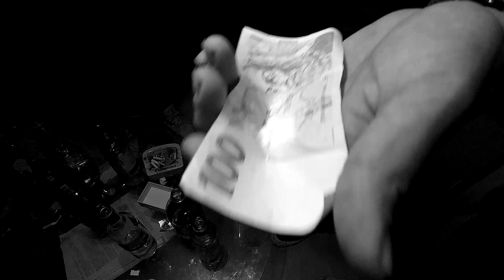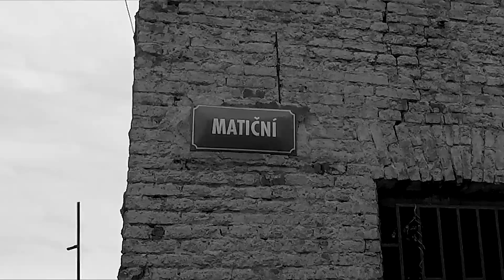Robin Zoot & DJ Rusty - ČESKÁ FLORIDA (official music video)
Album "Robin Zoot & Dj Rusty - TMVCJN" OUT NOW